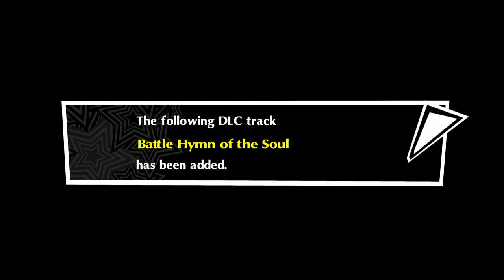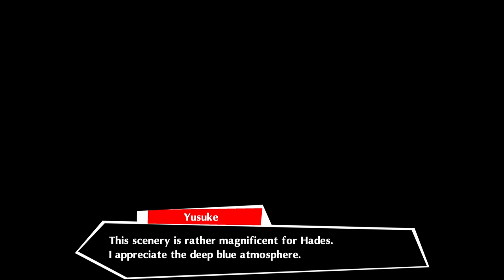طقطقه: بيرسونا 5 دانسينق ستار لايت